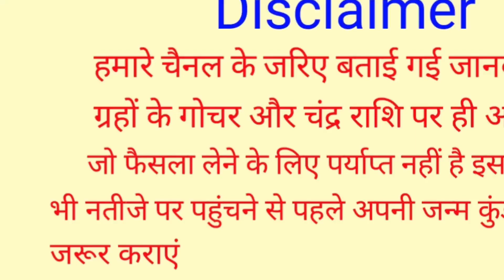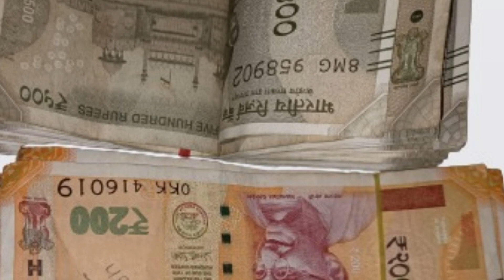नवरात्रि में किसी भी दिन चुपचाप यहां रख दें 2 दिव्य लौंग पैसा इतना आएगा कि सम्भाल नहीं पाओगे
नवरात्रि में भूलसे भी ना करें ये 10 काम मां दुर्गा क्रोधित हो जाएंगी | Navratri 2022 | Vastu Shastra
नवरात्रि में घर ले आएं इन 4 में से कोई 1 चीज पूरे साल जमकर आएगा पैसा | Navratri 2022
Shardiya Navratri 2022 Date Time | Durga Puja शारदीय नवरात्र 2022 कलश स्थापना सही तारीख